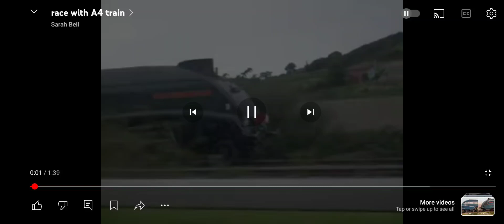look @WelshPony_2025 it's our cousin 60009